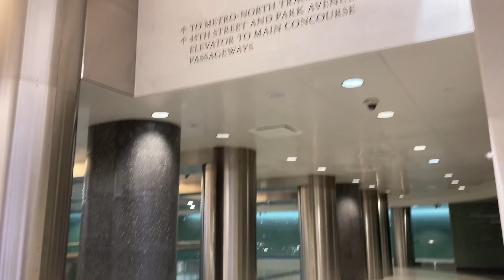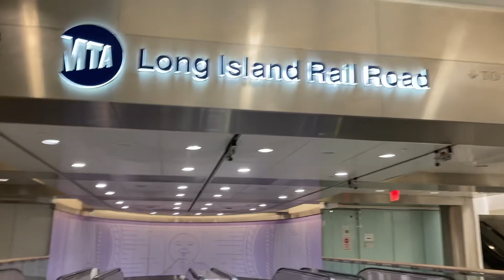NYC Journey’s/ MTA Long Island Railroad | Visiting The Grand Central Madison With The LIRR Concourse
Here we have a video and I met a new friend! Issac, So here we have with the journey of LIRR, I railfan the M7 Train and it was really really cool! Also it’s my first time visiting the Grand Central LIRR Concourse!       Time was like 3:30 PM To 3:57 PM.